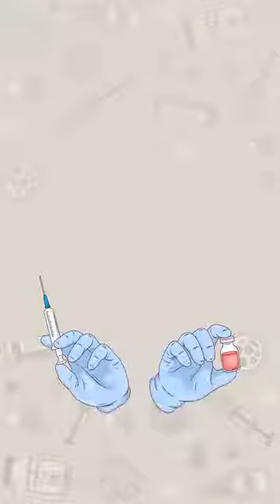Corana vaxin use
Corana Vaxin